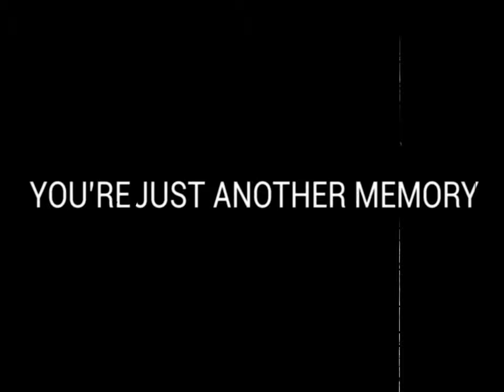YOU'RE JUST ANOTHER MEMORY (official trailer)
"A man wakes up in a room he does not know, with furniture he does not remember. Why is the door locked?"